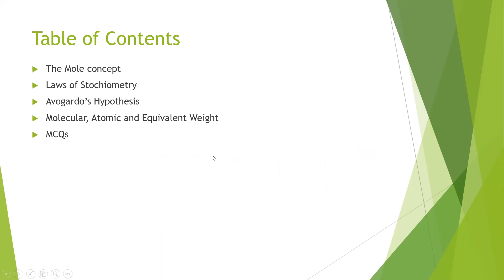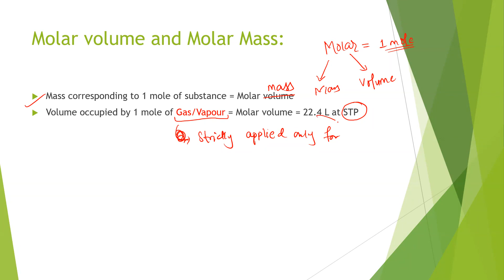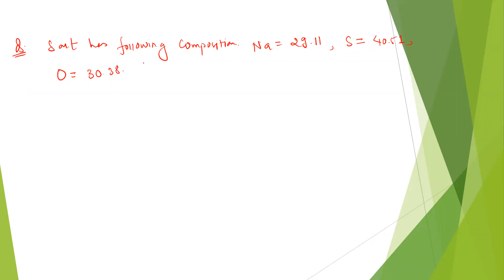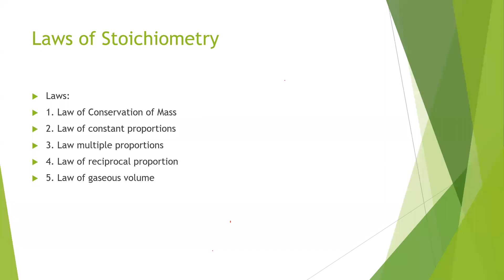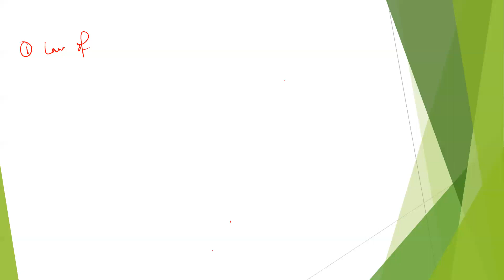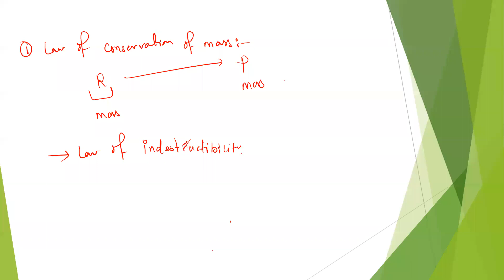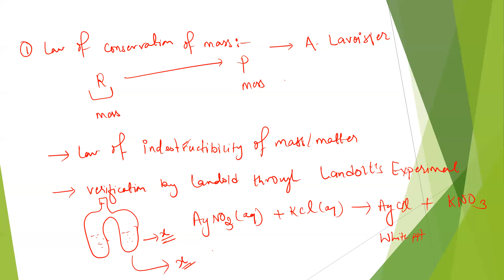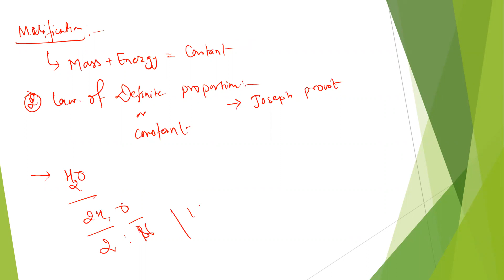Mole Concept-5 l CEE l Entrance Nepal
2. Instagram: @entrancenepal